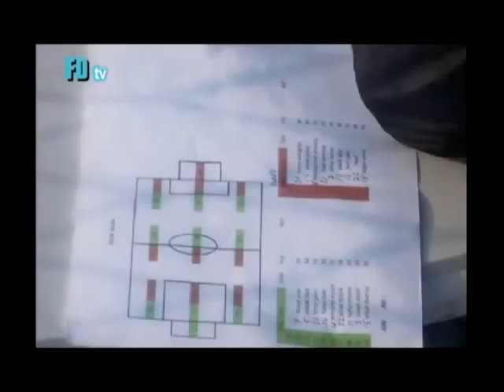Futbolcu Dünyası Seçmelerinden örnekler...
Futbolcu Dünyası seçmelerinden...